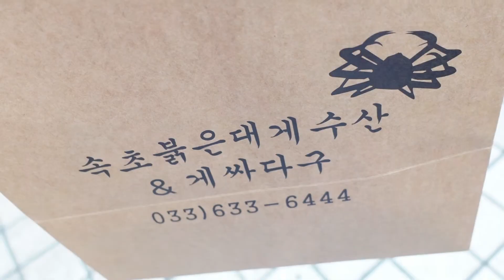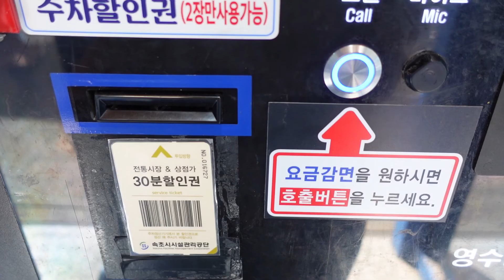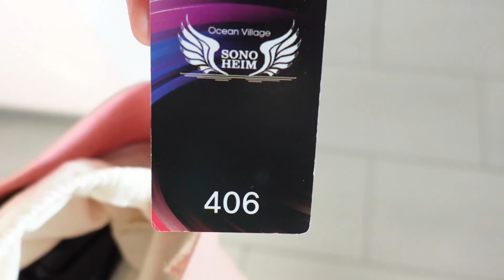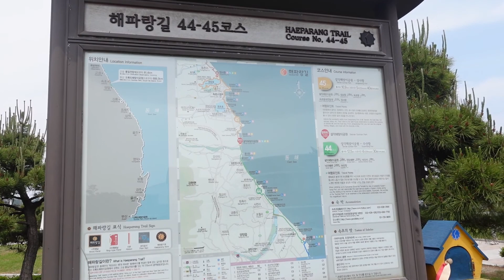고성 여행 브이로그2] 고성 원탑 애견펜션[비놀리안], 아야진해변에서 물미역된 여행 일상) [스위밍터틀], [키친온유], 속초수산시장, [베짱이문어국밥], 정암해수욕장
자막설정은 상단 ...(점점점)에서 선택해주세요^^